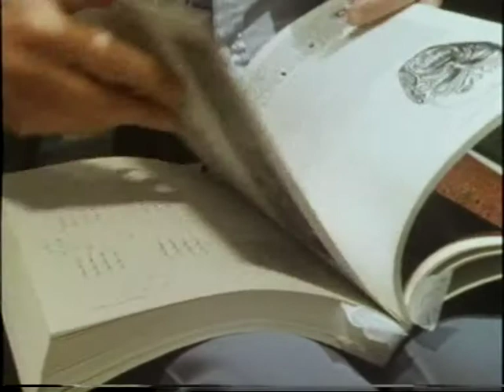Peter Fuller interviews David Hockney